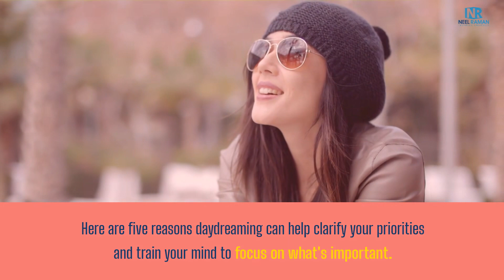[1-Minute Video] 5 Reasons Daydreaming Can Help You Clarify Your Priorities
5 Reasons Daydreaming Can Help You Clarify Your Priorities!

When you make daydreaming a regular practice, you will experience a change in your energy, focus, and motivation to make your dreams a reality.

In this video, learn five reasons daydreaming can help clarify your priorities and train your mind to focus on what's important.

TAKE YOUR LIFE TO THE NEXT LEVEL!